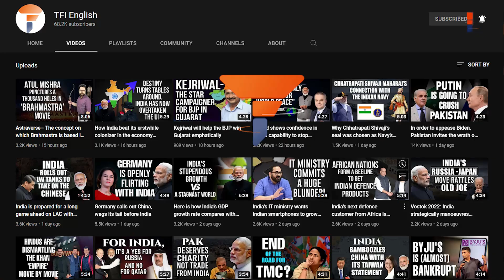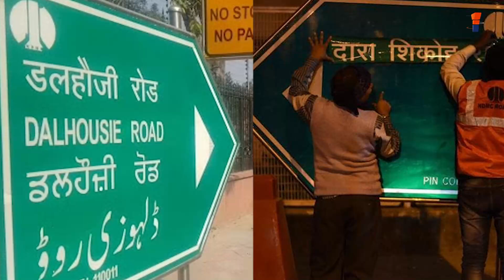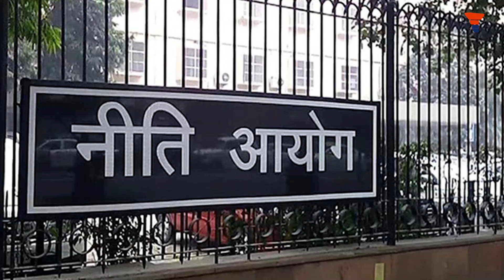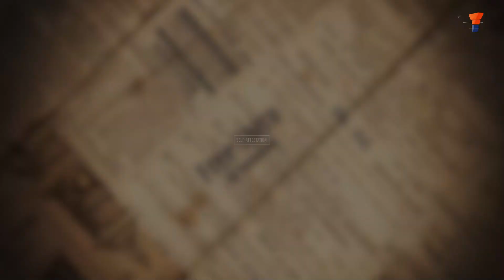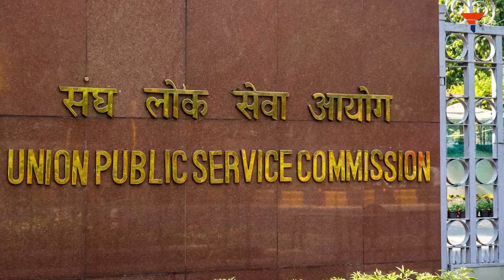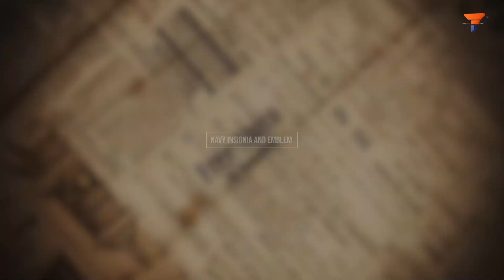Rajpath is now Kartavya Path